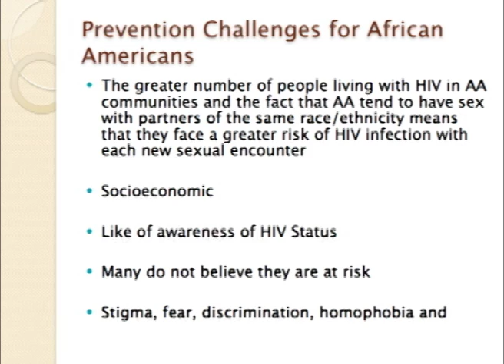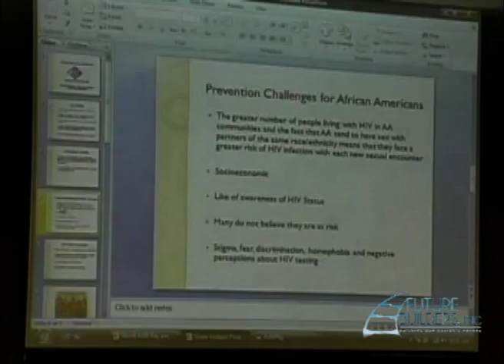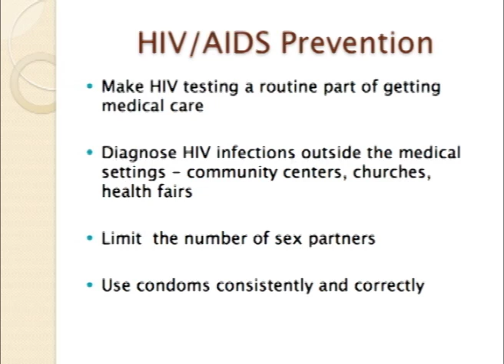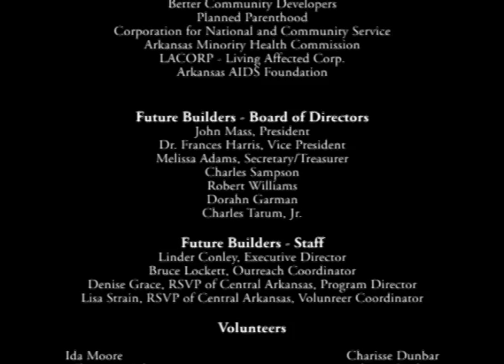Profile of the HIV/AIDS Epidemic in Arkansas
THE SEVENTH ANNUAL ARKANSAS HIV /AIDS PREVENTION AND AWARENESS SYMPOSIUM

Gisele Hudson
Arkansas Dept. of Health